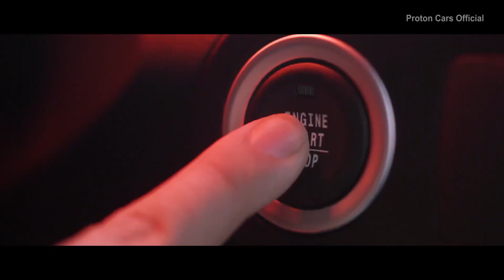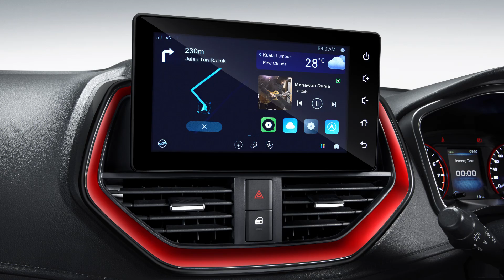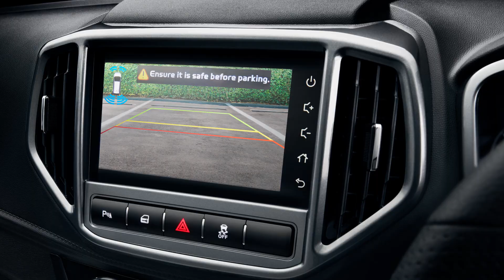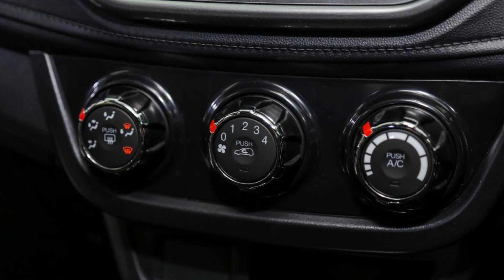PROTON IRIZ ACTIVE | FACELIFT KASAR DARI PROTON!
PROTON IRIZ ACTIVE 2021
✤ 3-Varian (1.3L Standard / 1.6 Executive / 1.6 Active)
✤ 5-Pilihan Warna
✤ Harga Iriz Active: RM54,000 OTR tanpa insuran

((Q & A))"Thakib, rekod video ni pakai alat (jenama) apa??"

Terima kasih sebab terus sokong & tonton setiap video